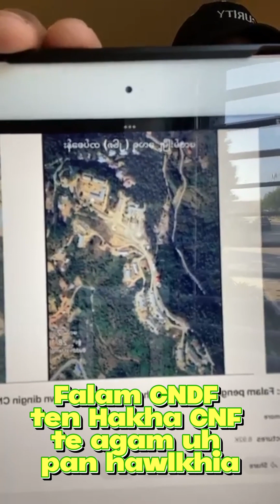CNDF ten agam uh pan CNF te hawl khia